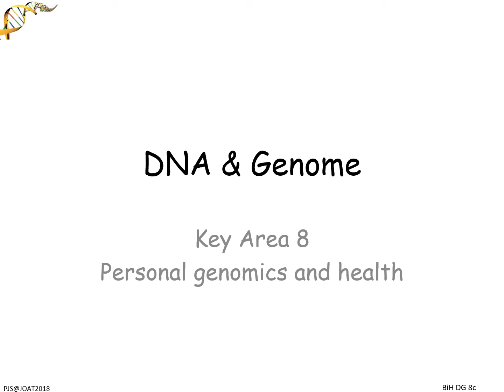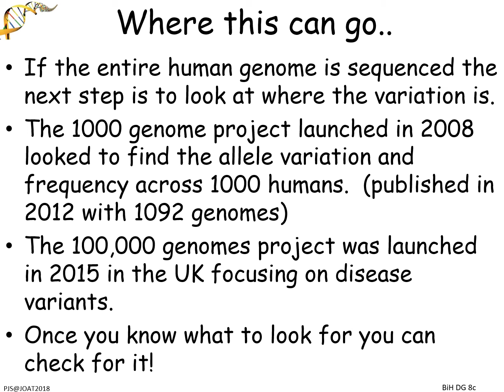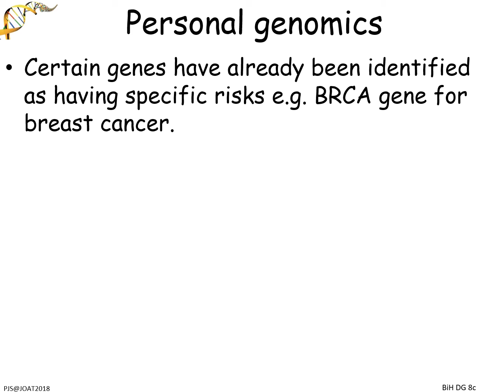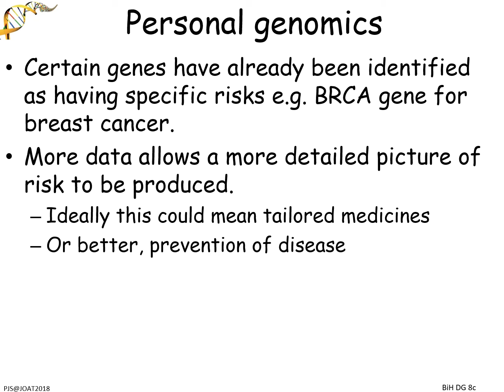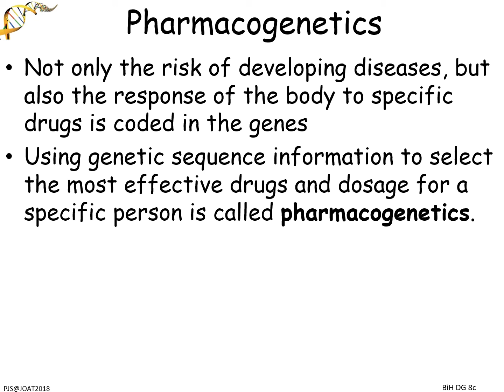BiH DG8c personal genomics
CfE Higher Biology, DNA and the Genome Unit. Key Area 8 Personalised genomics and medicine